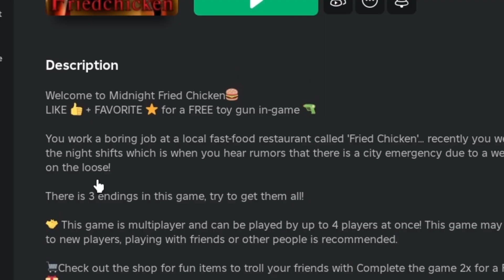I Got KIDNAPPED By A KILLER CHICKEN | Roblox (Midnight Fried Chicken)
I played a scary horror game on Roblox called Midnight Fried Chicken. It's about you work at a boring job at a local fast-food restaurant where you are assigned to work the night shift. But there are rumors that there's a serial killer on the loose during the night...

It'll help me out a huge bunch and will help grow the channel! :)